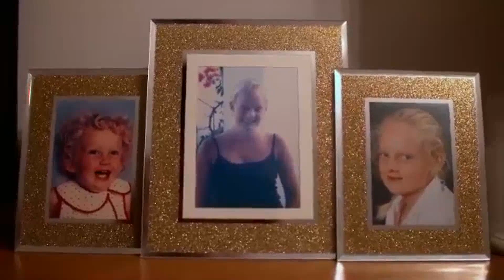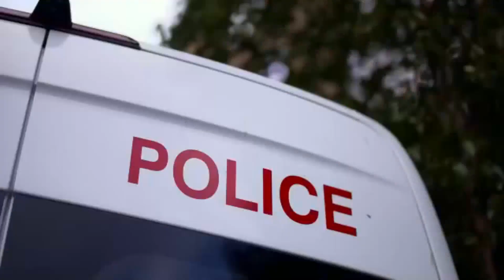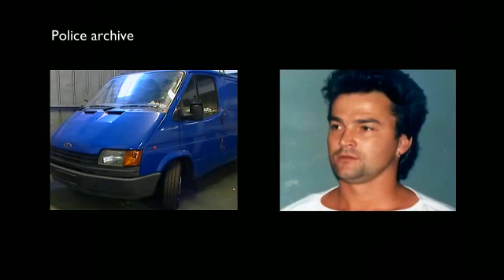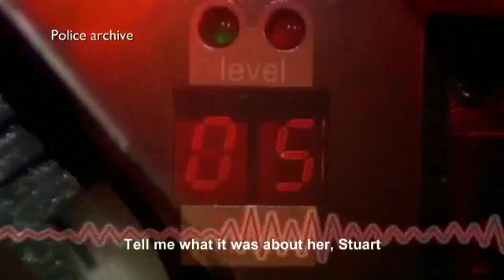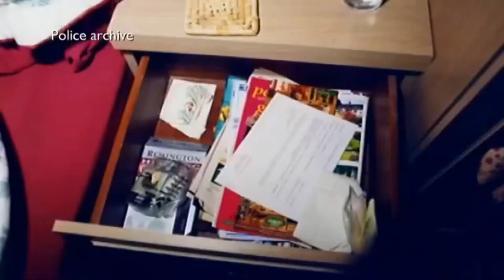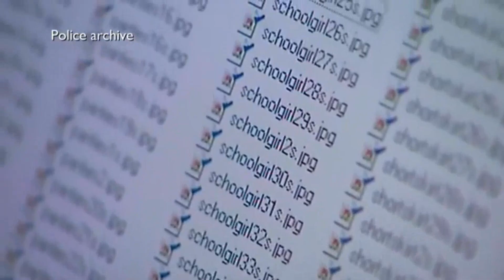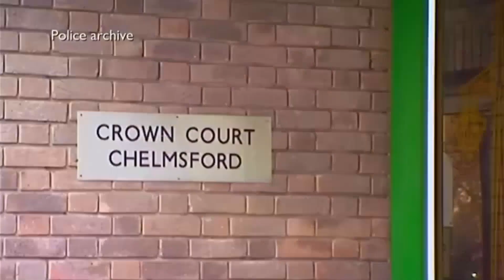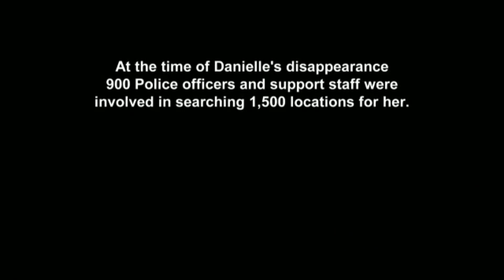Forensics: Catching The Killer S01E04 - Carole Packman - British Murder Documentary